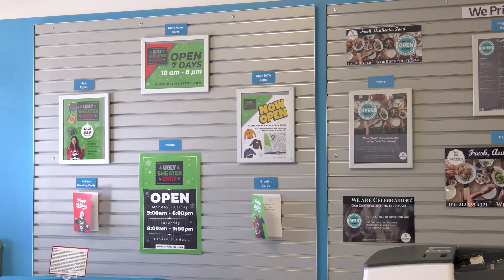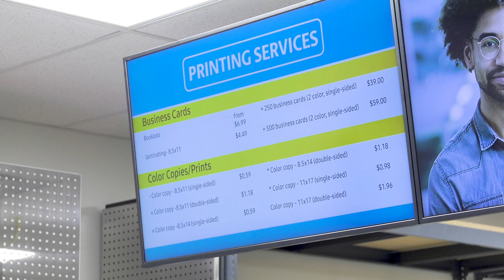Clinton Currents: The UPS Store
The UPS Store has all your needs from printing, shipping, shredding, or mailbox services.
The store is at 36640 Garfield Road, next to Little Caesars Pizza, in the same plaza as Randazzo's.